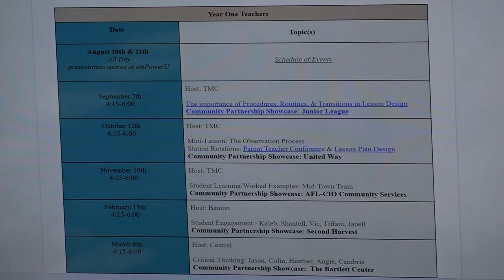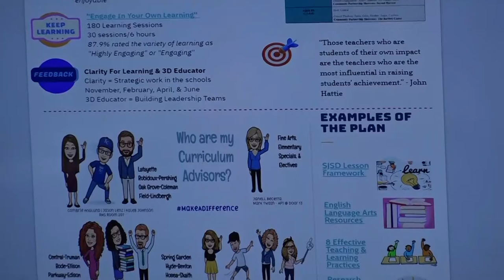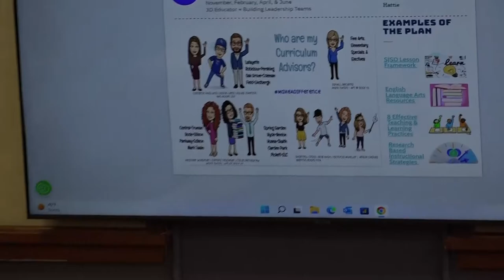Academics Committee Meeting November 1, 2022